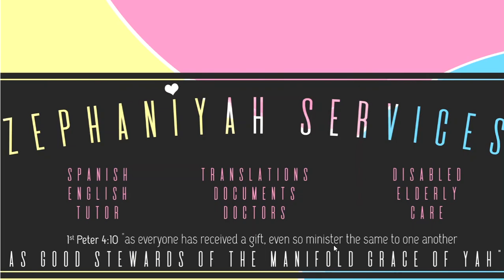Spanish Alphabet +Vocabulary - Letter S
Today we will go over the Letter S:
➡️Sopa.
➡️Sandía.
➡️Serrucho.